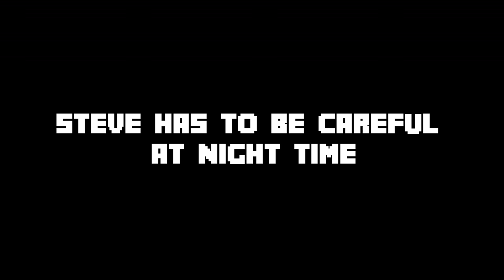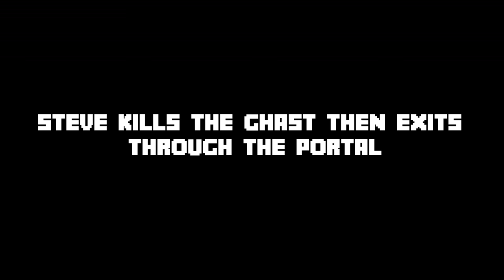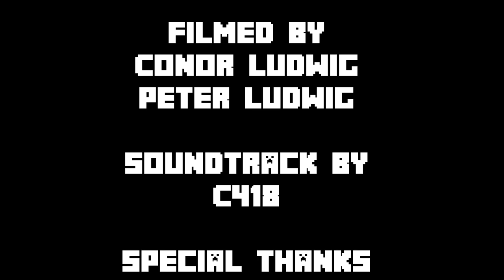Conor Ludwig - Minecraft Movie